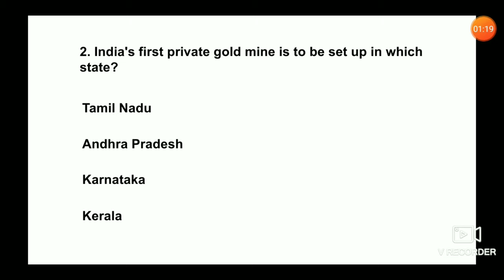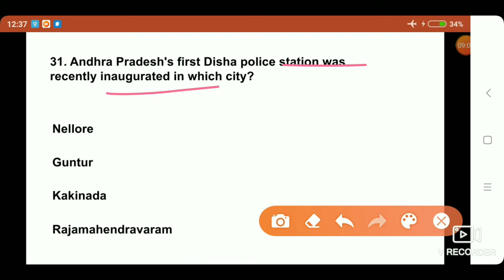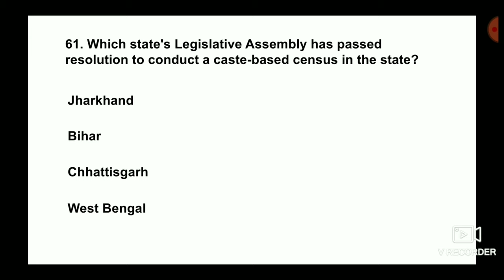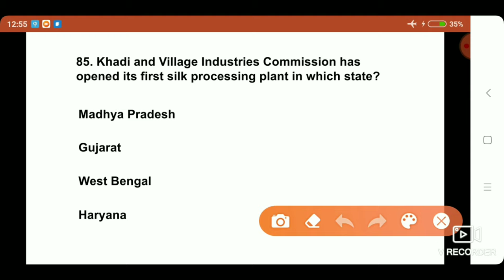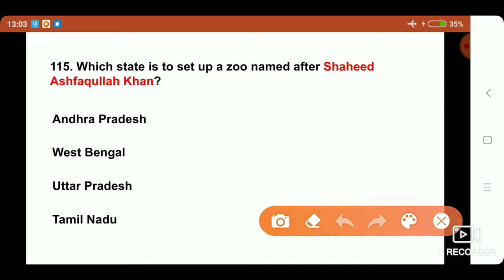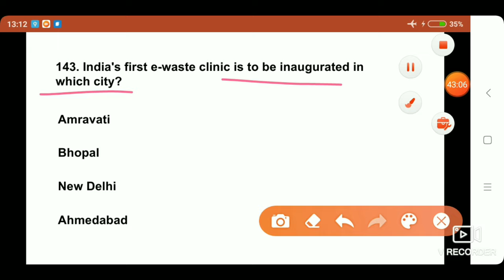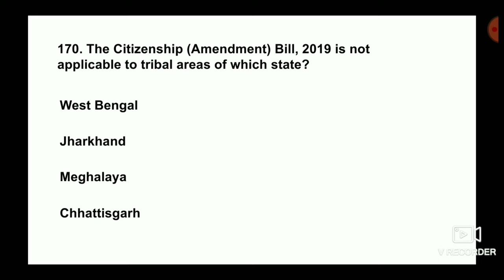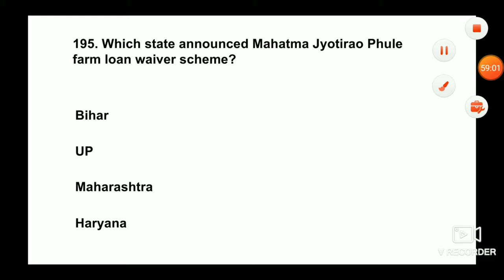STATE NEWS MCQs | RBI asst/ SBI clerk mains | 200+ questions